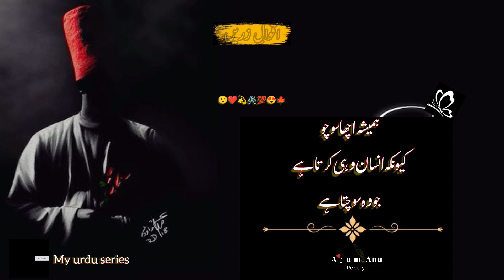Log kya kahen ge | Most beautiful urdu quotes | Aqwal e zareen | urdu shayari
My urdu series

golden words
urdu shayari independence day
urdu aqwal e zareen
urdu aqwal
urdu aqwal point
urdu aqwal tv
aqwal e zareen wali video kaise
banaye
aqwal e zareen video kaise banaye